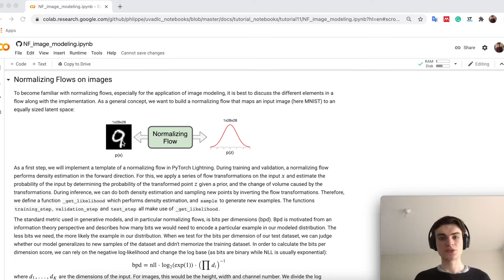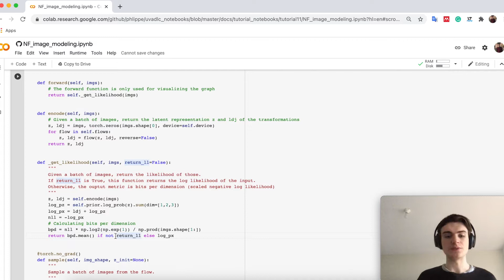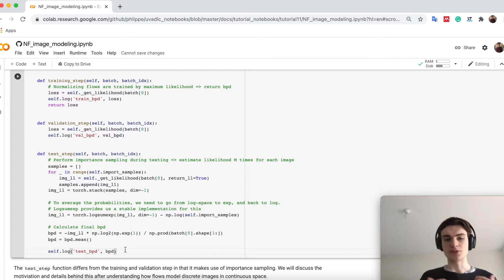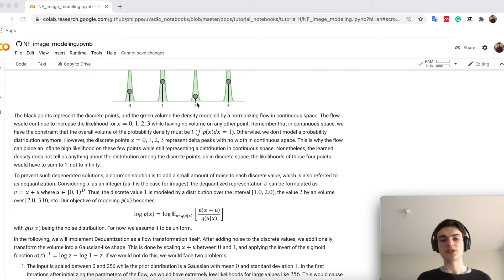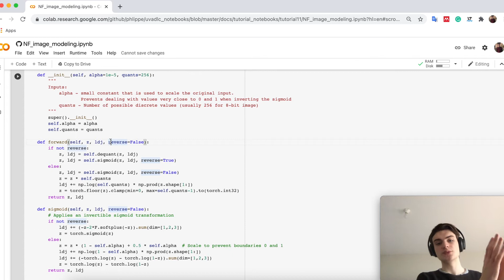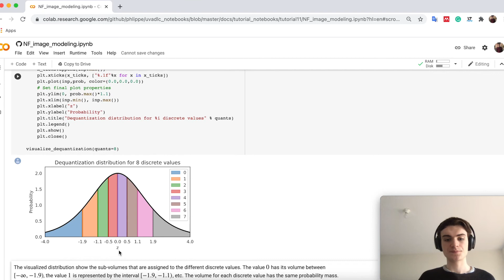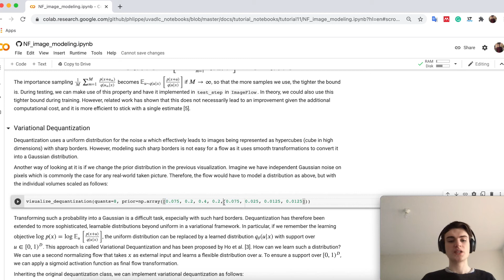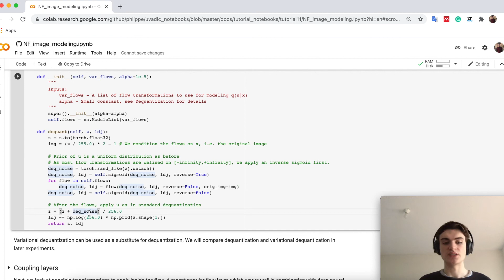Tutorial 11: Normalizing Flows (Part 2)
In this tutorial, we will take a closer look at complex, deep normalizing flows. The most popular, current application of deep normalizing flows is to model datasets of images. As for other generative models, images are a good domain to start working on because (1) CNNs are widely studied, and strong models exist, (2) images are high-dimensional and complex, and (3) images are discrete integers. In this tutorial, we will review current advances in normalizing flows for image modeling, and get hands-on experience on coding normalizing flows. Note that normalizing flows are commonly parameter heavy and therefore computationally expensive. We will use relatively simple and shallow flows to save computational cost and allow you to run the notebook on CPU, but keep in mind that a simple way to improve the scores of the flows we study here is to make them deeper. This notebook is part of a lecture series on Deep Learning at the University of Amsterdam. The full list of tutorials can be found

00:00 Normalizing Flows on Images
05:06 Dequantization
15:18 Variational Dequantization